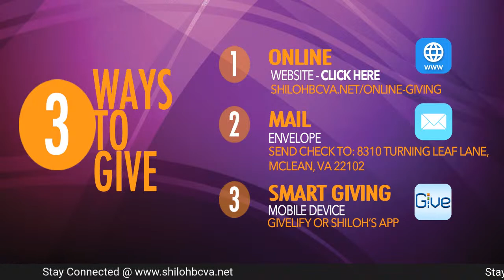Mother's Day 2020 - "A Mother's Love" - Pastor Rob Cheeks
Shiloh Baptist Church, McLean, Va.
Rev. Dr. Robert F. Cheeks, Jr., Pastor